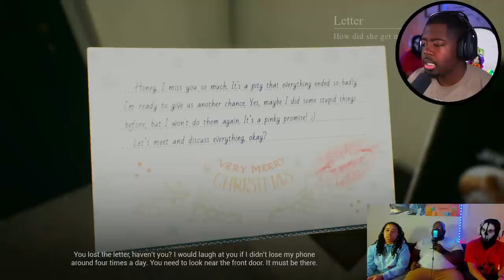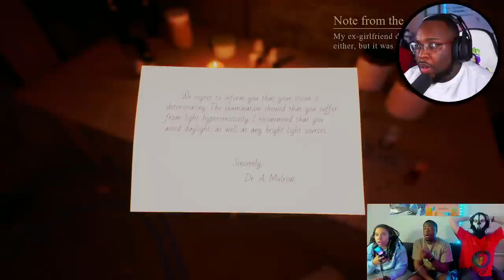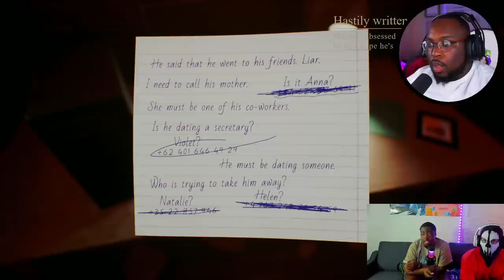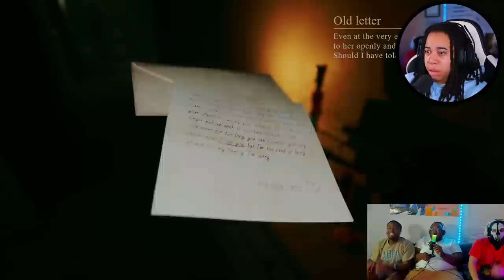This CRAZY Lady ONLY HUNTS BLACK PEOPLE!?!? - (Crimson Snow - Full Game)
Today we're playing a horror game called "Crimson Snow" with @SimbaThaGamer and @iiTzMoreSkull .